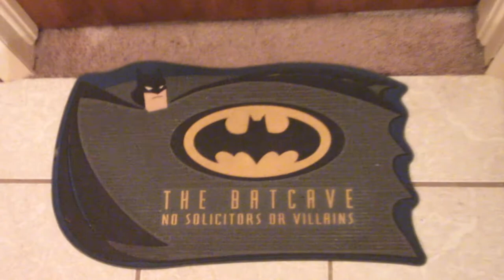Tales from the Batcave (Part 1)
(Part 1)

We venture into Thomas J. Galvin's Batcave and we talk about Batman the Animated Series and we discuss the history of the Batman Films.